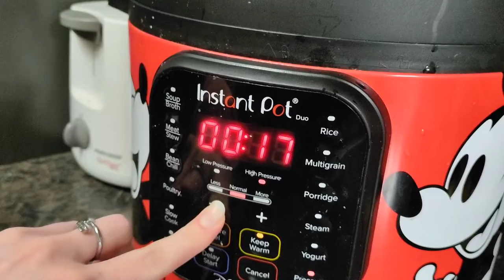How to Hard Boil EGGS in a Pressure Cooker (15 Minutes!)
Need to make hard boil eggs quickly? I've got you! Here's how you can hard-boil eggs in just 15 minutes.

Welcome to This Free Gut! A place of dairy & gluten free recipes.

Food and I have a long, terrible tale about hatred. It hates me and I hated it. We've fought tirelessly, but now we are at a crossroads.

I want my gut's digestive system to be freed from it's "weight" so that I can actually LIVE.

My gut wants me to eat enough to fuel my body towards greatness.

Thankfully, we have come to a compromise.

I'll be posting simple recipes that will inspire you to love food again and embrace it's fuel. 💙

:) You don't want to miss out on any upcoming inspiration!